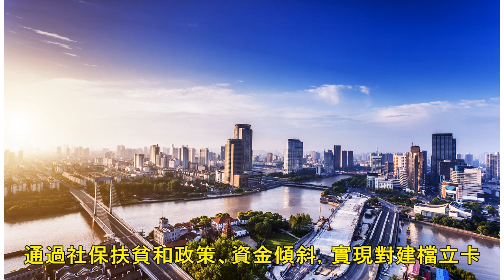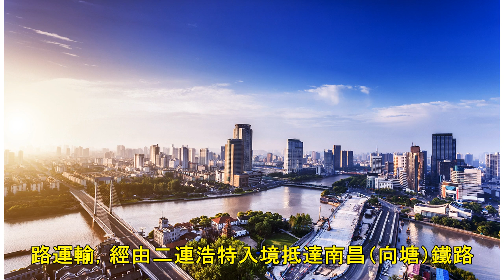華聞快遞／陸前兩月個稅收入同比降18.1% 減稅效應加速釋放 | ETtoday新聞雲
新闻列表

▲陸前兩月個稅收入同比降18.1%。（圖／CFP） 《北京》陸前兩月個稅收入同比降18.1%　減稅效應加速釋放 陸財政部18日發布數據顯示，2019年前兩個月全中國增值稅14,414億元（人民幣，下同），同比增長11.3%；全中國消費稅3720億元，同比增長26.7%；企業所得稅8213億元，同比增長10%；個人所得稅2326億元，同比下降18.1%，這顯示出個稅減稅效應加速釋放。（中國經濟網） 《新疆》新疆將實現貧困人口養老保險「應保盡保」 新疆自治區人力資源和社會保障廳指出，2019年將聚焦南疆四地州22個深度貧困縣，通過社保扶貧和政策、資金傾斜，實現對建檔立卡貧困人員城鄉居民基本養老保險...